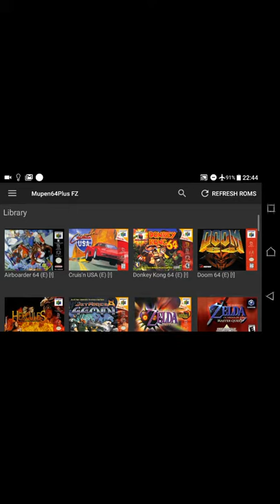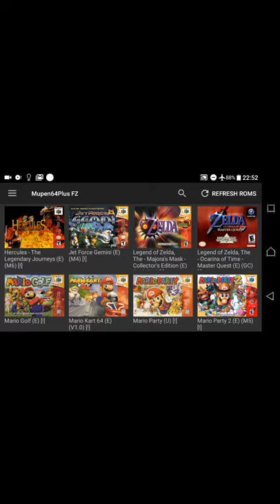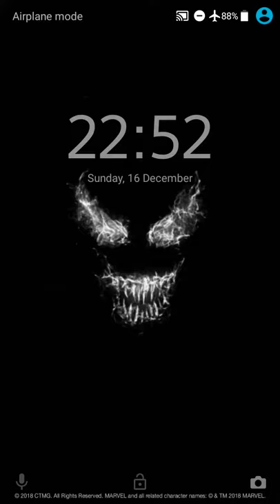Mupen N64 FZ emulator... MEGAMAN 64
sorry for the audio :/ dont know how to fix it :/